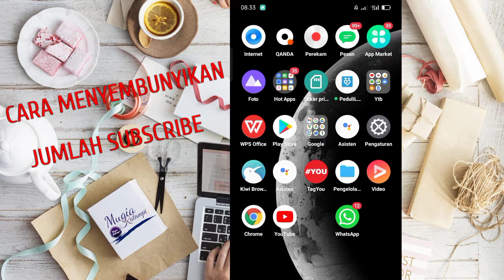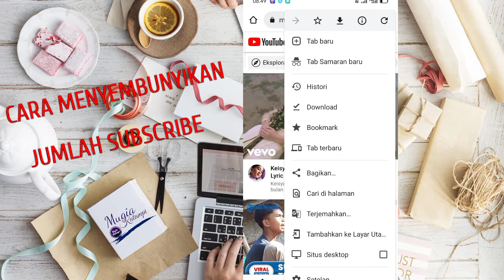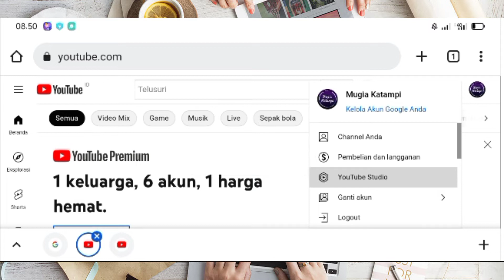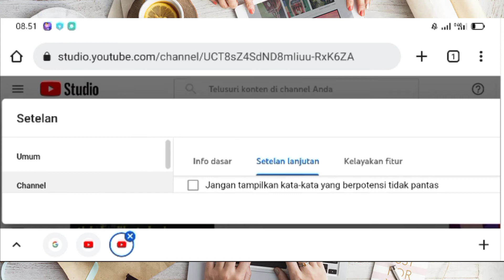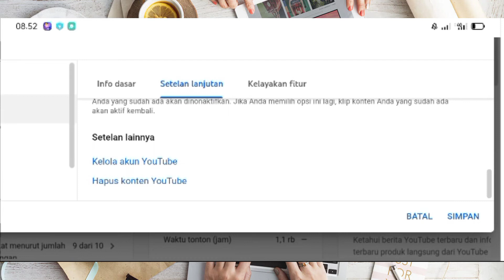Cara Menyembunyikan Jumlah Subscribe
Bismillahirrahmanirrahim
Bagi banyak pengguna atau user yang menikmati tayangan YouTube terkadang muncul pertanyaan.
Hal ini menjadi pertanyaan umum bagi para pengguna tontonan.

Salam
Mugia Katampi